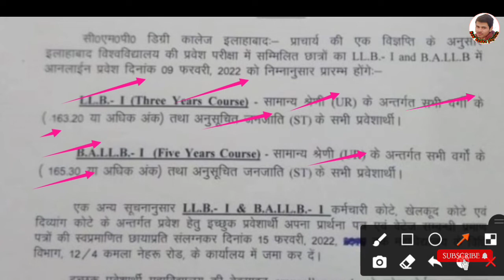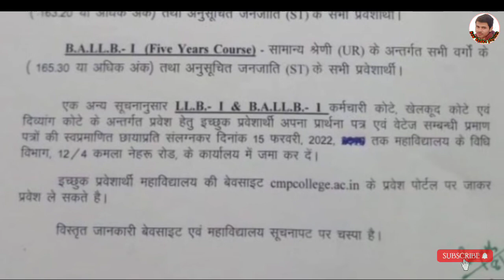LLB and BALLB new cut off cmp college | इतना low cut off अब सबका admission होगा | online councelling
Join my other social media platform

Cmp college llb and ballb new cut off release 9 february 2022.

Bcom admission
MA admission
Msc admission
physics paper
Bhu m.sc. physics solutions
bhu m. sc. solutions
bhu solutions
bhu paper solutions
bhu previous paper solutions
bhu pg coarse solutions
bhu pg coarse
bhu pg coarse admission
bhu application form 2021
bhu pg coarse paper
bhu ug coarse paper
bhu ug coarse admission
BHU paper solutions tips
BHU Paper solutions
BHU paper kaise download kre
bhu b.sc. admission
bhu b. sc. mathe admission
bhu b. sc. agriculture admission
bhu b. a. admission
bhu m. sc. admission
bhu m. Sc. physics admission
bhu m. a. admission
Bhu m. sc. physics